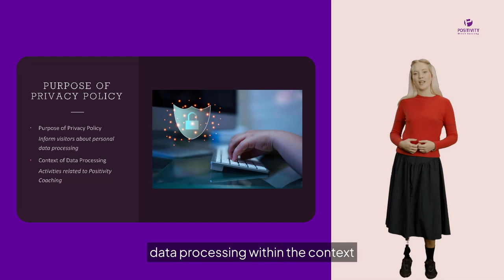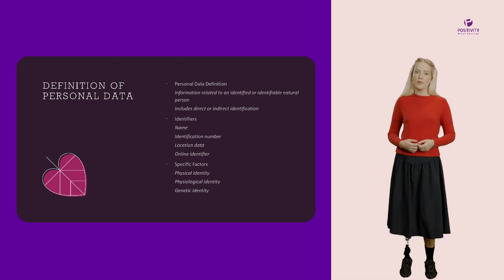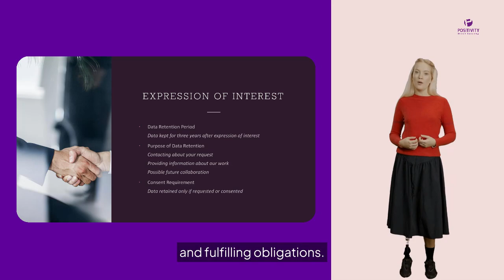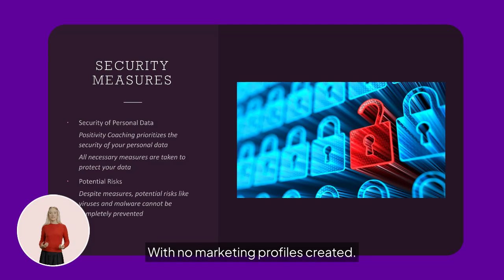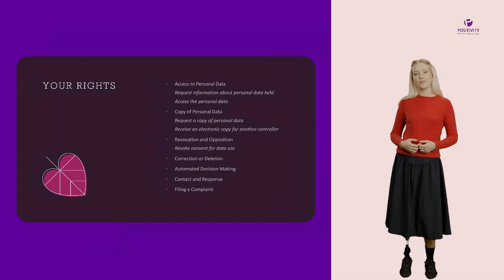Positivity Coaching Privacy Policy and GDPR Compliance